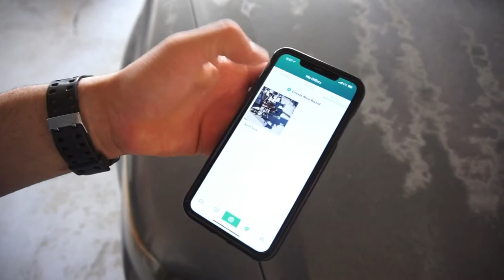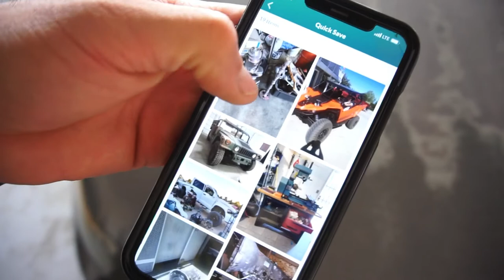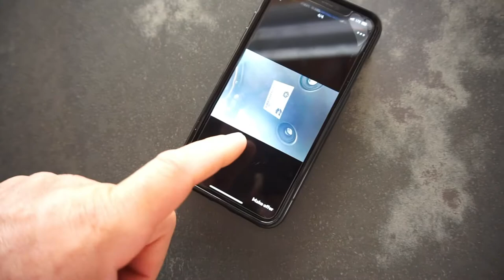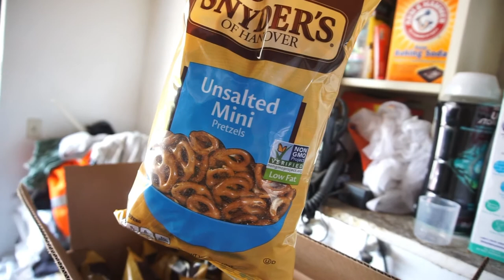Home From The Most Humid Place Ever. Cummins I Sold Blew Up Already.